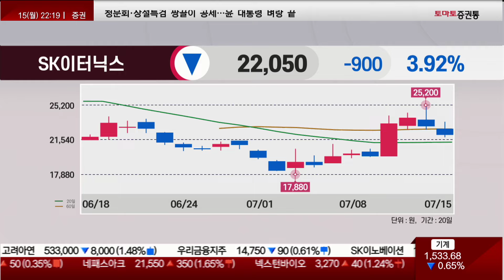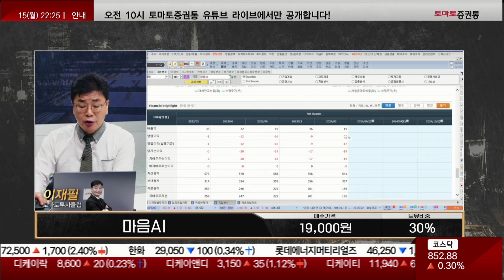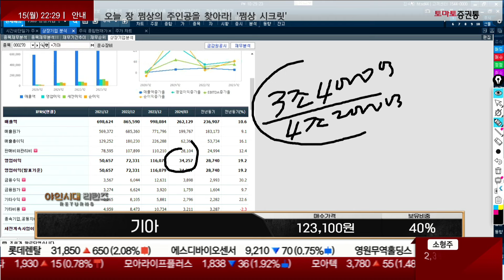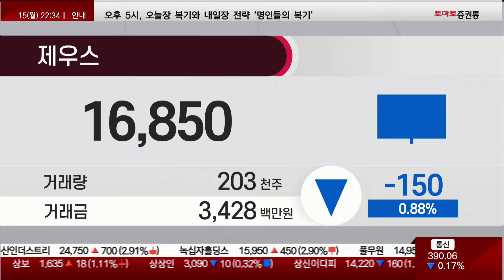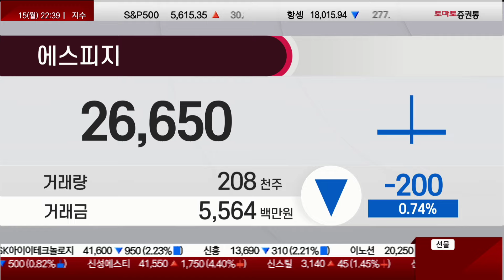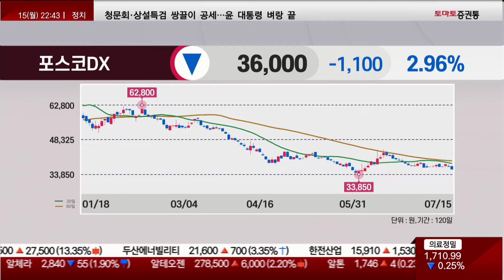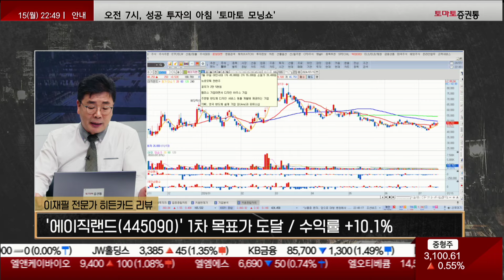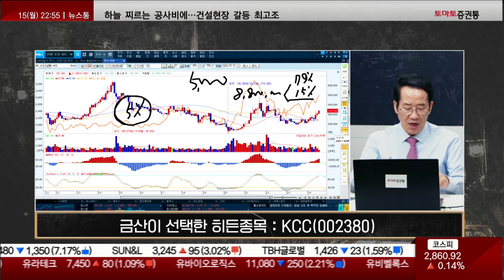현대위아/SK이터닉스/기아/제우스/포스코DX/가온칩스/큐렉소/마음AI/심텍/에스피지_[야인시대 리턴즈]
■ 야인시대 리턴즈 (월~수, 22:00~23:00)
■ 출연 : 금산 / 이재필 (토마토투자클럽)
□ 야인들의 夜한진단
· 금산 전문가
- 현대위아(011210) / 67,500원 / 30%
- SK이터닉스(475150) / 23,100원 / 15%
- 기아(000270) / 123,100원 / 40%
- 제우스(079370) / 17,900원 / 10% ☎
- 포스코DX(022100) / 56,838원 / 20%

· 이재필 전문가
- 가온칩스(399720) / 76,000원 / 10%
- 큐렉소(060280) / 17,000원 / 10%
- 마음AI(377480) / 19,000원 / 30%
- 심텍(222800) / 26,500원 / 10%
- 에스피지(058610) / 30,900원 / 10% ☎

□ 야인들의 히든카드
· 금산 전문가
- 히든섹터 : 실적 턴어라운드 초기 종목
- 2분기 실적 시즌 돌입
- 2분기뿐 아니라 내년까지 실적 증가
- 외국인 또는 기관 매수
- 월봉상 주가 저점 위치

- 히든종목 : KCC(002380)
- 후보군 : LG이노텍, 금호석유, 삼성바이오로직스, LX하우시스, 한화시스템
- 삼성물산 최대주주
- 자산주, PBR 0.5배 수준
- 내년 사상 최대 영업이익 가능(5,400억)
- 주가 월봉상 저점 부근

· 이재필 전문가
- 히든섹터 : 트럼프 수혜주
- 저격 사건으로 트럼프 당선 확률 상승
- 수혜주 vs 피해주 구분 투자
- 방산, 원전, 제약·바이오, 재건, 가상화폐 수혜 예상
- 실적과 수혜 정도 따져 선별투자 필요

- 히든종목 : 오스코텍(039200)
- 후보 : LIG넥스원, 한화시스템, 유한양행, 우리기술투자, 진성티이씨
- 합성 신약, 천연물 의약품, 치과용 뼈 이식재 사업
- 8월, 유한양행 '렉라자' FDA 승인 가능성
- 2015년 렉라자 후보 물질 제공
- 유한양행과 주가 흐름 동행
이재필 전문가 목표가 도달
12/18 추천 '유한양행(000100)' 3차 목표가 도달 / 수익률 +59.97% (추천가 : 61,637원)
7/1 추천 '에이직랜드(445090)' 1차 목표가 도달 / 수익률 +10.1% (추천가 : 45,050원)

📌2. 쩜상 회원 등록
 1번 2번 차례대로 진행하면 쩜상 수익률 얻을 특별한 정보와 더불어 선물까지~!